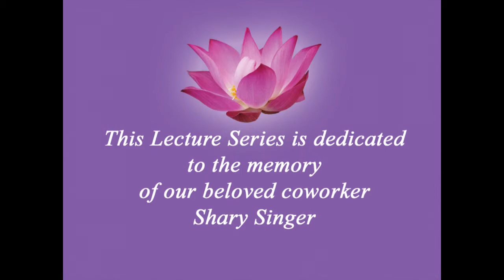Agni Yoga and Gratitude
Joleen DuBois, of the White Mountain Education Association, speaks about gratitude the Sunday before Thanksgiving Day.